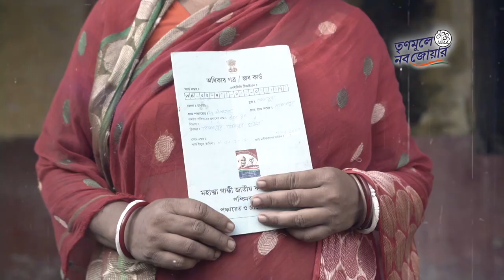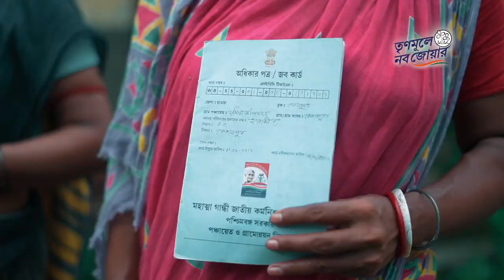The Untold Story of Bengal's Deprived Job Card Holders!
TRINAMOOLE NABO JOWAR CAMPAIGN AIMS TO :

1. Strengthen the party’s resolve to remain connected with the masses through a Pan-State Yatra by AITC National General Secretary, Shri Abhishek Banerjee, traversing through every district of Bengal.

2. Pioneer the process of PRI candidate selection at the grassroots by providing people with a platform to voice their opinion through a State-wide referendum.